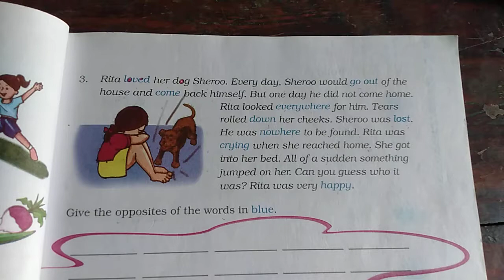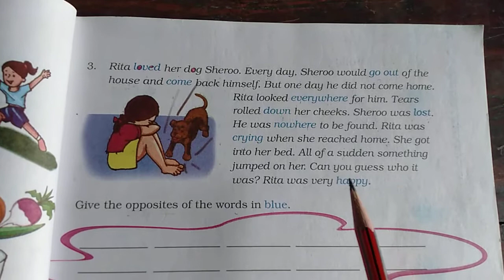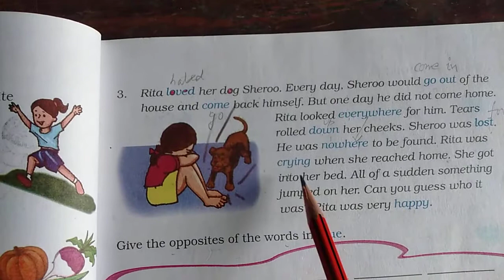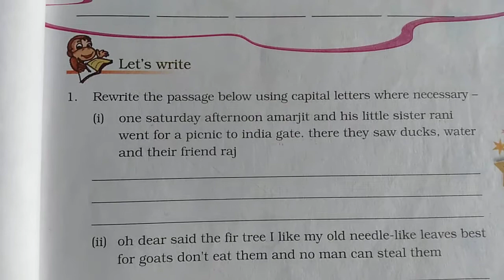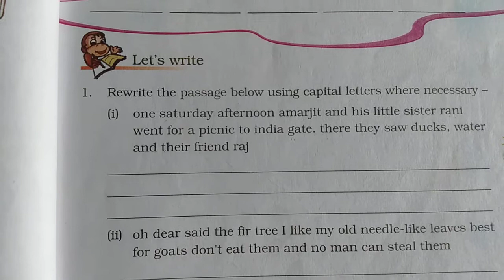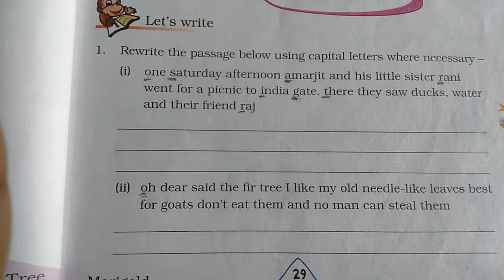The Little Fir Tree | Question Answer | Page 29